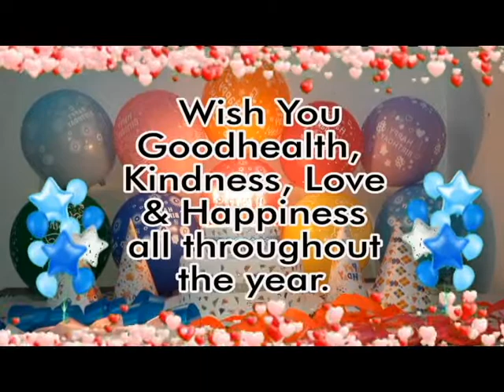Happy Birthday September 4 | 4 September Birthday Song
Comment your Name Guys and your name will be post in my next
Birthday video upload everyday 10 am to 12 midnight, Philippine Time

More Beautiful and Entertaining Birthday Video. To make that possible,
I need a Better Editing Software like filmora, Canva Adobe Premier
Software Application or any other Video Editing software that can make
my Video more beautiful and Entertaining. To make that happen please
consider buying SUPER THANKS, Beside Download Icon.

Thank You and more Blessing will come to you!

 I hope that this video will give happiness and inspiration to your Birthday Celebrant. Please Subscribe to my Channel and comment down below. for free  Birthday video with  your NAME on the Screen,  Hope that this video will inspire you and will give happiness in your Birthday.
Please write us:
1. First Name
2. Gender

Happy Birthday Song Lyrics:

Happy Birthday
Happy Birthday